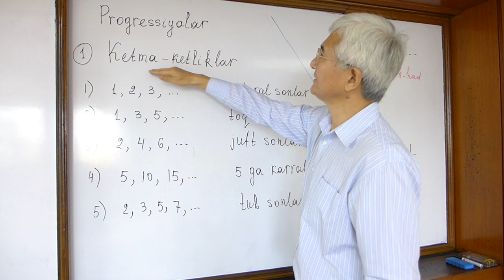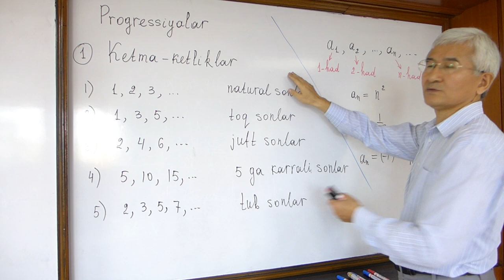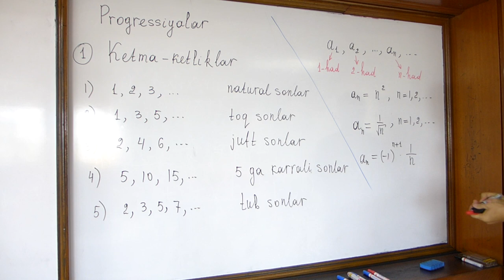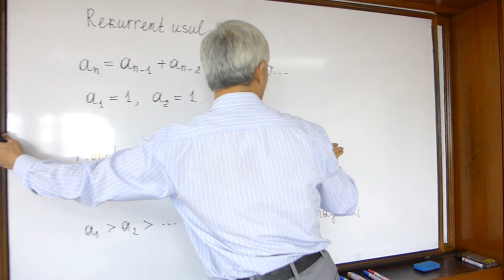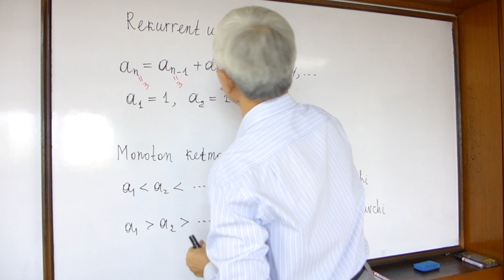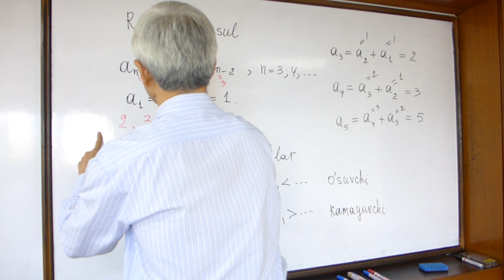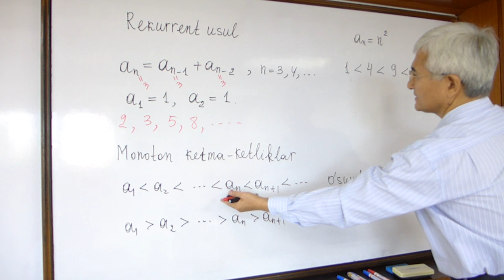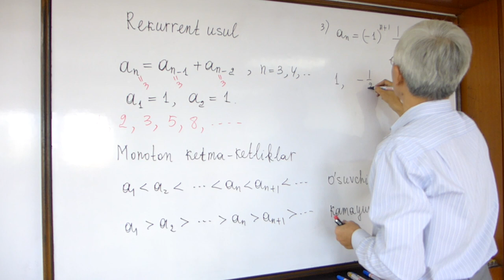0 Ketma ketliklar